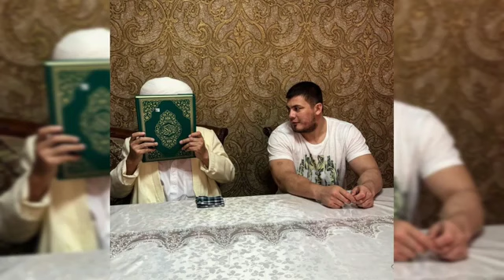MUROD XANTORAYEV XOTIRASIGA BAG'ISHLANGAN QO'SHIQ YULDUZ USMONOVA